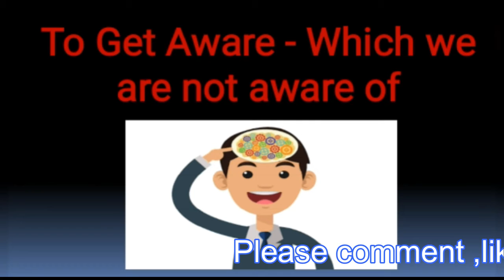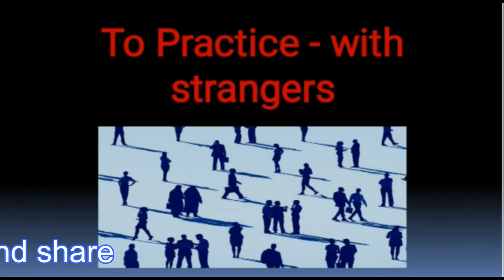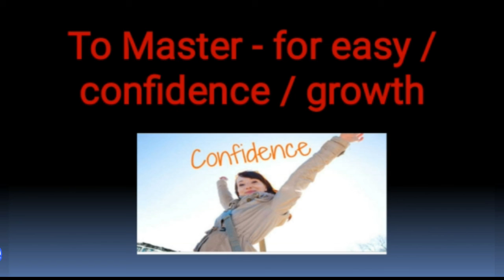English Phrases, Part-I || English conversation simplified || Routine conversation in English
daily routine english conversation sentences
daily conversation in english for speaking
daily routine english speaking pdf
basic english conversation daily use
my daily routine paragraph in english
english words used in daily life conversation
daily routine in english essay
daily routine english sentences pdf